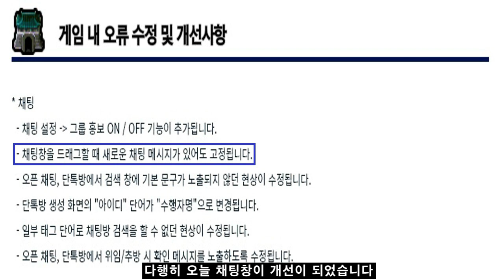바람의나라 : 연 파티사냥 쉽게 구하기